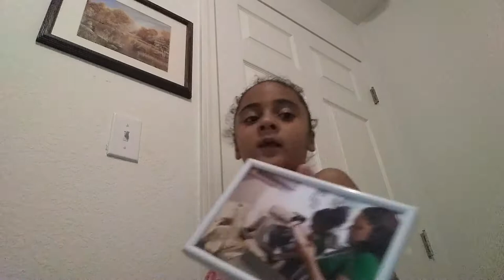September 6, 2020